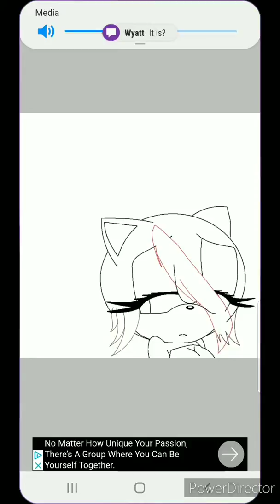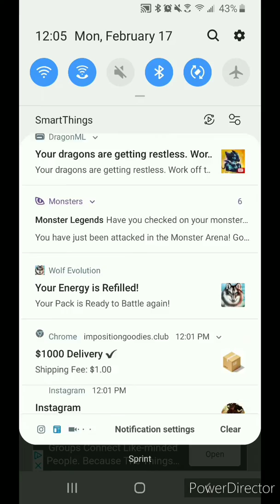Speedpaint: On date but shadow in turn werehog but I cry💔❤️🖤